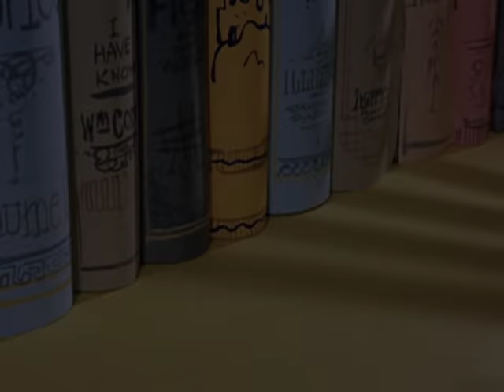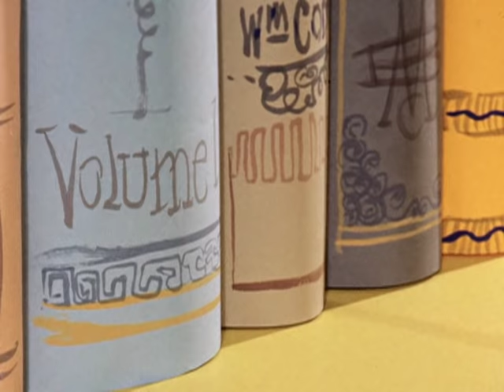Gumby - Rain Spirits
Gumby and Pokey are playing in a toy swimming pool when a boy appears. He is lost and needs to get back to help stop the drought in his village, so Gumby helps him.